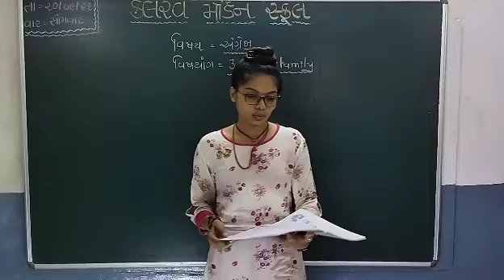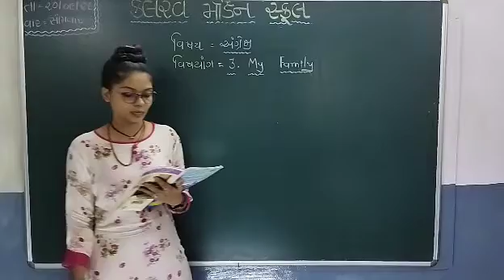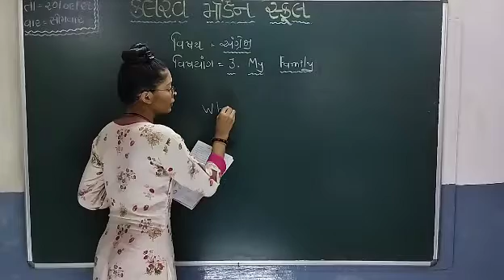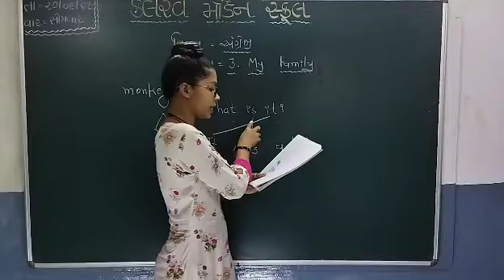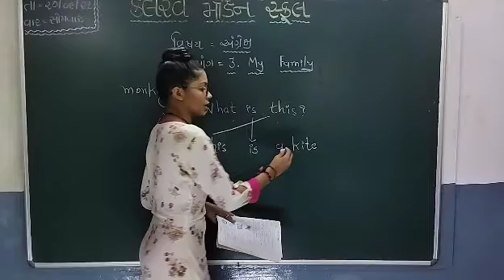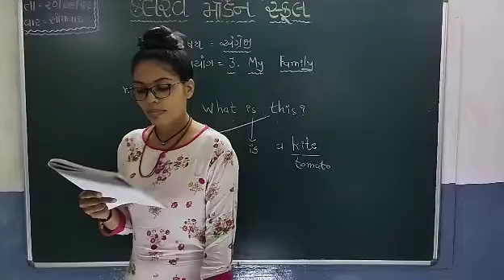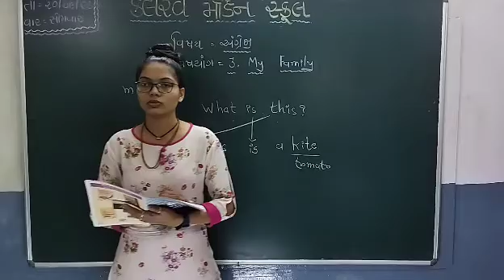std 4 english 20 09 21